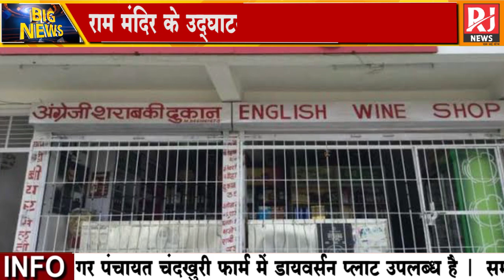Chhattisgarh : मुख्यमंत्री विष्णुदेव साय ने बड़ा ऐलान करते हुए 22 जनवरी को शुष्क दिवस घोषित किया हैं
मुख्यमंत्री विष्णुदेव साय ने बड़ा ऐलान करते हुए 22 जनवरी को शुष्क दिवस घोषित किया हैं